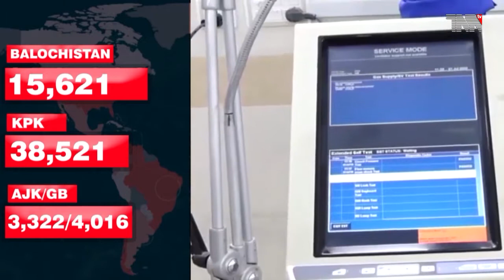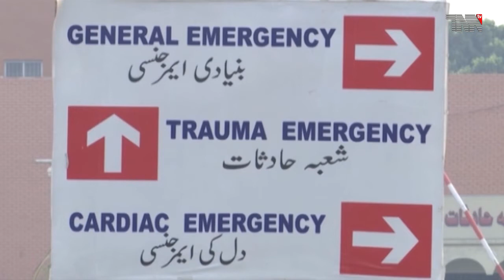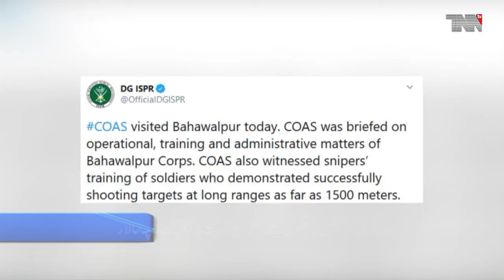TNN TV Bulletin | 05 PM | 16 Oct 2020